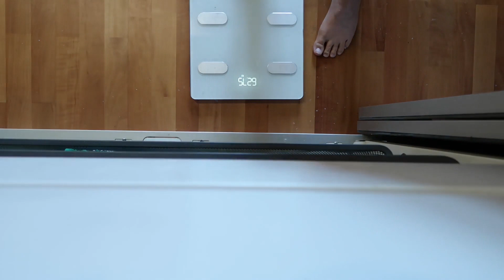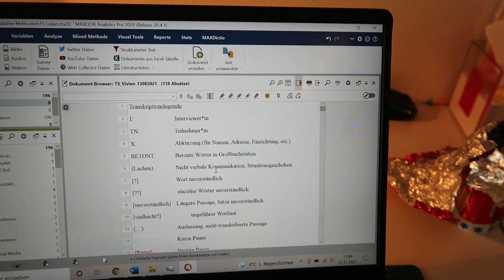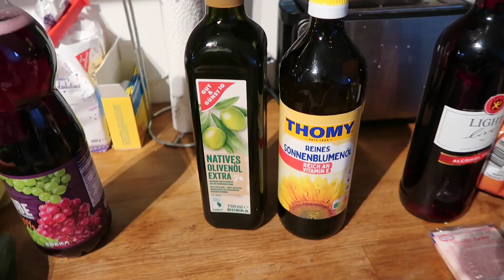XXL Haushalt, Uni & Schwangerschaftsneuigkeiten | Vlog #10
Heute mal wieder ein Schwank aus meinem Leben sozusagen...;)
Auf diesem Kanal findest du Infos, Erfahrungen und Tipps rund um Thema Studium und studieren